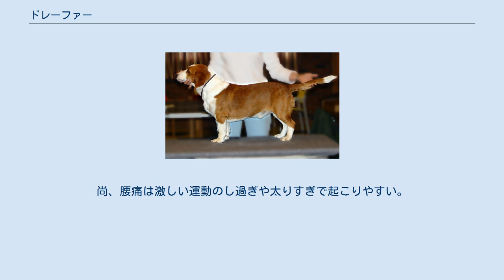ドレーファー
ドレーファー（英語：Dorever）は、スウェーデン原産の短足セントハウンド犬種のひとつである。
犬種名はドレーヴァー、ドレーバーと表記されることもある。
別名はスウェーディッシュ・ダックスブラッケ（英語：Swedish dachsbacke）。
 ドレーファーというこの犬種名は、スウェーデン語で「ハンター」を意味する単語にちなんでつけられている。
 1910年にドイツからウェストファリアン・ダックスブラッケが輸入されたことが本種の歴史の始まりである。
これに他の足短セントハウンドが掛け合わされて1920年代に誕生した。
その後10年ほど無名の時代が続いたが、1930年代にスウェーデンでノロジカが増えすぎ作物の食害が深刻化した際に猟犬として繰り出されたことがきっかけとなり、以後は人気も頭数も爆発的に上昇した。
この後第二次世界大戦が勃発したときには頭数が無名時代の10倍にも膨れ上がっており、且つ愛好家によって手厚く守られたため、難なく今日まで存在することが出来ている。
 ドレーファーはノロジカ、ノウサギ、キツネ、イノシシなどを狩るのに用いられている。
小型の獲物は単独で追跡し、自ら仕留める。
大型の獲物の場合はパックで猟を行い、発見すると吠えて獲物の周りをぐるぐると回って混乱させ、弱ってきたところで噛み留めを行い、動けなくして主人の到着を待った。
到着した主人は獲物を猟銃で仕留めて狩猟は完了する。
 スウェーデンでは国民的な人気のある犬種で、日本での人気でたとえると柴犬と同じような人気がある。
現在も実猟犬として多数の犬が使役されているが、現在は実猟犬よりもペットやショードッグとしての人気のほうが高い。
ヨーロッパ圏内での知名度と人気は高いが、そこ以外ではあまり知られていない犬種である。
 近年はアメリカや紛争地帯へ地雷探知犬としても輸出されており、訓練の成功率もよいことから将来主要的な地雷探知犬として大成できるのではないかと注目されている。
 胴長足短のセントハウンド犬種である。
その点を除くと容姿は通常のセントハウンド種と同じである。
マズルは短めで、首はしっかりしている。
耳は垂れ耳、尾は垂れ尾。
筋肉質の引き締まった体つきをしており、足が短く走るのがあまり速くない分、起伏に強くスタミナが多い。
又、深い雪の中では短い足を駆使して泳ぐように雪をかき、脚の長い犬種よりも早く進むことが出来る。
コートはスムースコートで、毛色はホワイト・アンド・タン、ブラック・アンド・タン、トライカラー（ハウンドカラー）など。
体高30～38cm、体重10～15kgの中型犬で、性格は明るく人懐こく、活発である。
しつけの飲み込みや状況判断力はよく、子供や仔犬に対しても寛容である。
このため家庭犬として飼育するのにも向いているが、ビーグルのように吠え声がよく響き通るので、集合住宅での飼育には注意が必要である。
活発だが、運動量は普通である。
かかりやすい病気は胴が長い犬種ではよく起こりやすい椎間板ヘルニアや腰痛で、椎間板ヘルニアは抱き方か正しくないことで起こる病気である。
他の胴が長い犬種と共通であるが、こういった犬種を抱くときには片手で胸を、もう片手で腰を抱えるようにして抱くことで予防することが出来る。
尚、腰痛は激しい運動のし過ぎや太りすぎで起こりやすい。